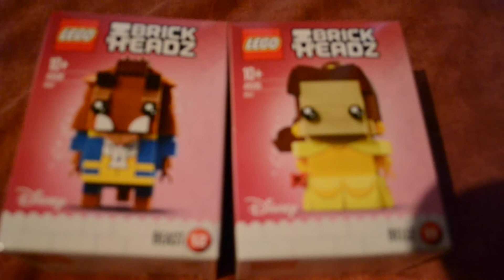shoplogje zomervakantie 2017 andere spullen part 2